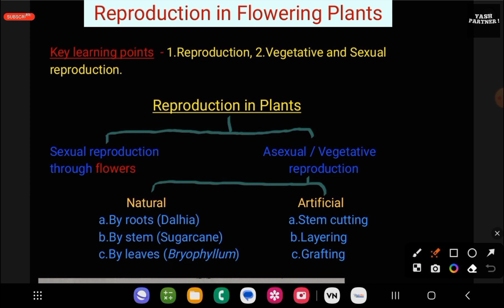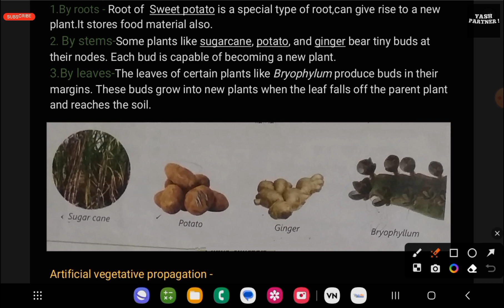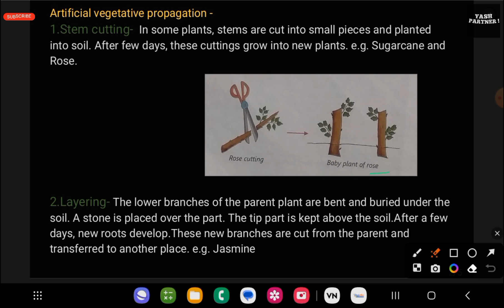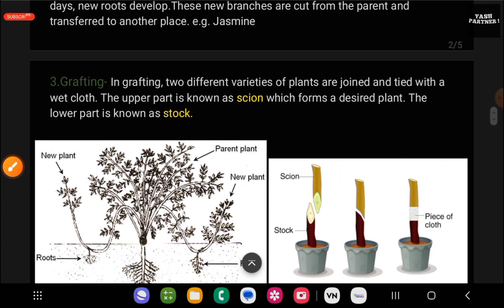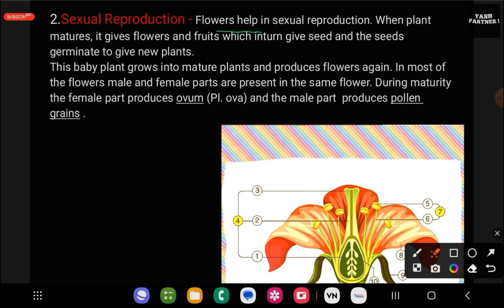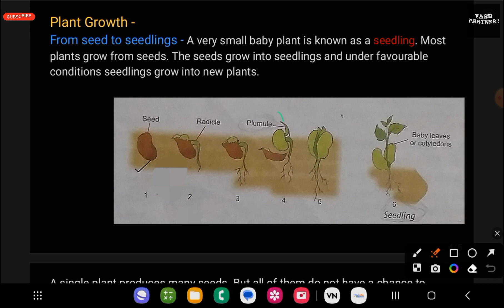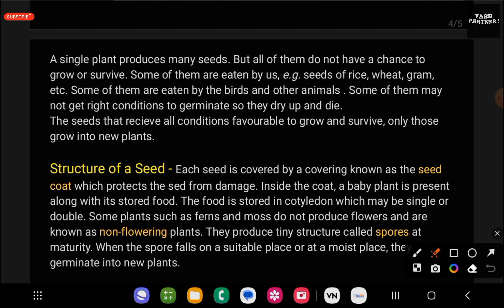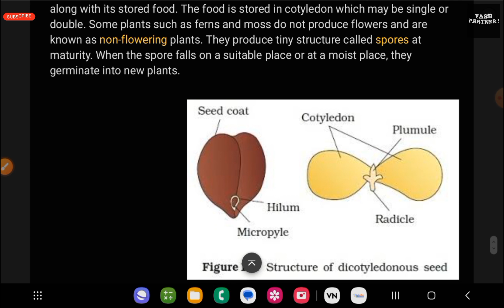Reproduction ; in Flowering Plants || Sexual & Asexual